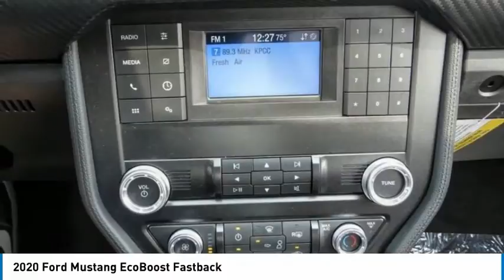2020 Ford Mustang ORANGE TUSTIN PLACENTIA FULLERTON ORANGE COUNTY 00V01438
2020 Ford Mustang EcoBoost Fastback

Villa Ford
2550 N. Tustin St.